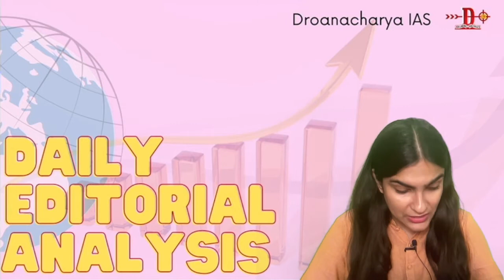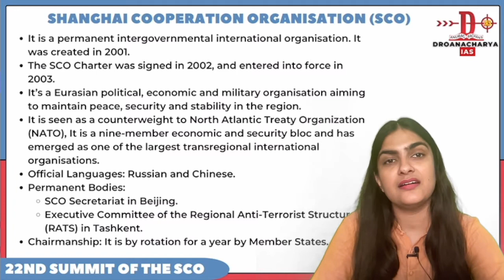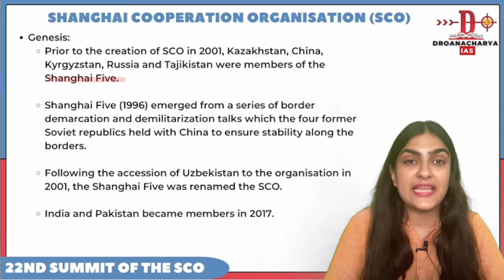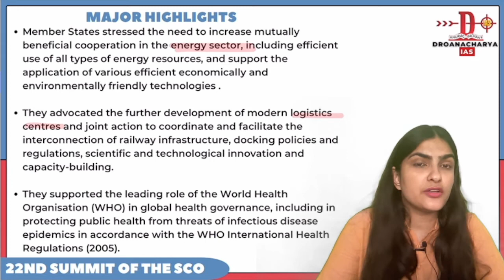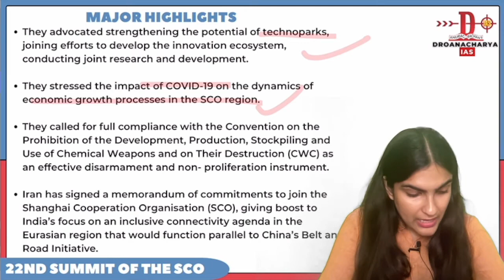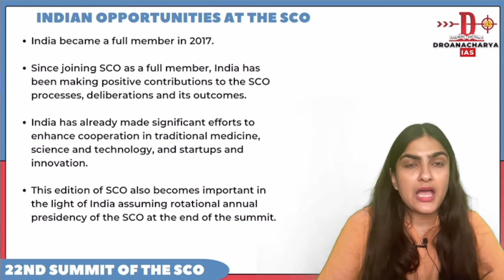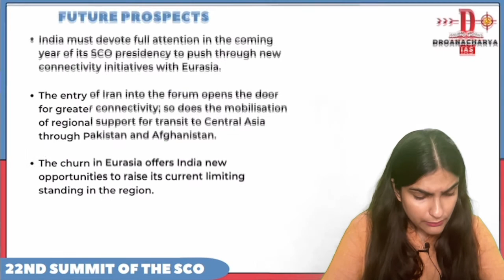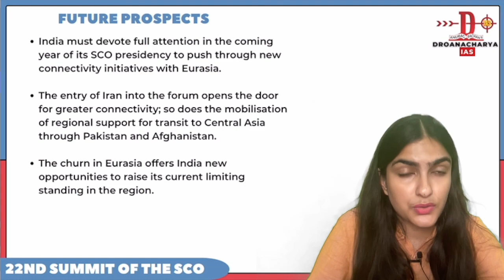DAILY EDITORIAL ANALYSIS (20th SEPTEMBER 2022)